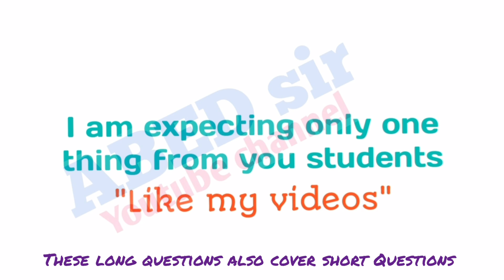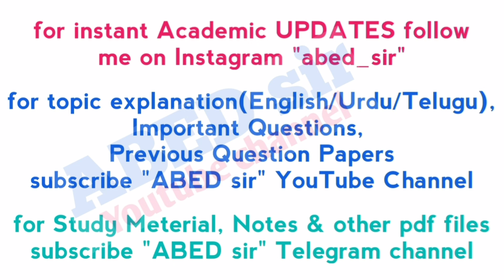Botany | Important Questions | Bsc 6th Semester | OU KU PU MGU SU TU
ABED sir
Knowledge is Wealth